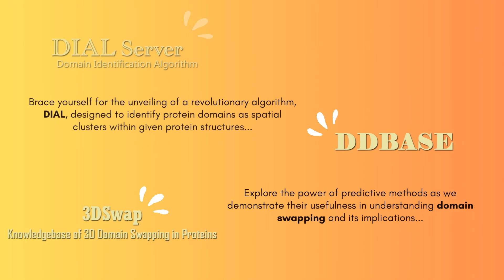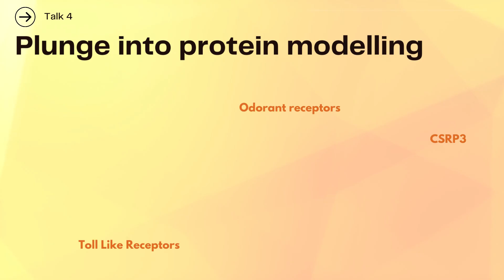Trailer - Structure theme